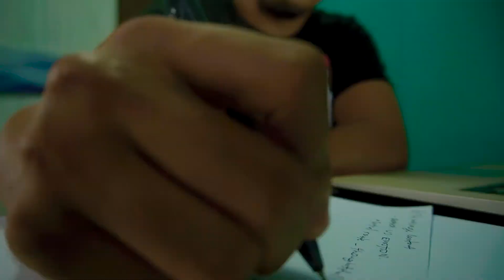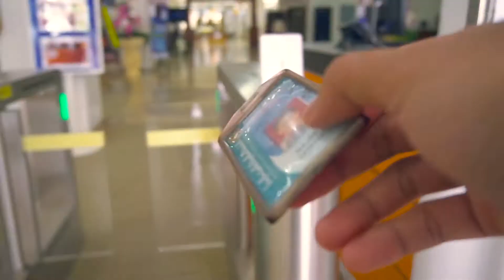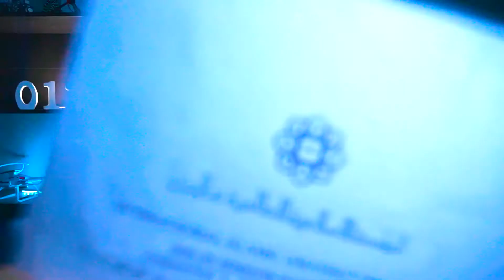My Last Degree Life - Ep 20 - Vlog Najmi Nasrudin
Harap ini lah yang terakhir cerita degree aku.
Doakan aku habis degree ni.
thanks yang tengok n baca dwscription ni sampai habis..